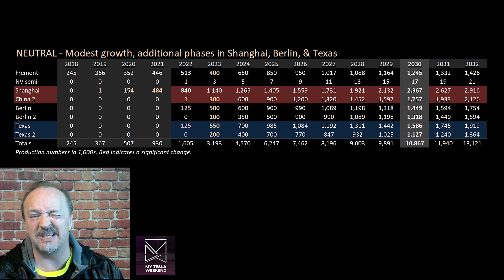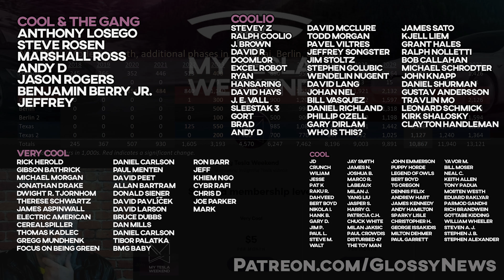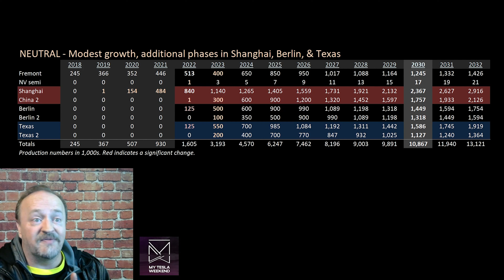Tesla biggest car maker by 2030, or double that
If everything goes to plan, they'll be the biggest by a factor of 2, but even if things go "just okay" they'll still be the biggest in the world. Find out why here.